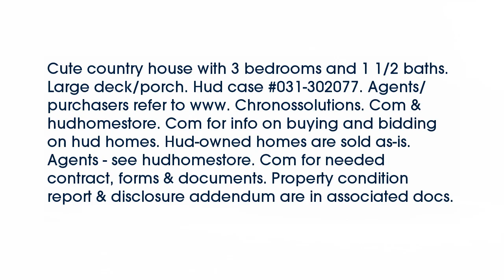Real estate for sale in Jonesboro Arkansas - MLS# 10066457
194 County Road 351
Jonesboro Arkansas 72401
MLS# 10066457

Cute country house with 3 bedrooms and 1 1/2 baths. Large deck/porch. Hud case #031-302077. Agents/purchasers refer to www. Chronossolutions. Com & hudhomestore. Com for info on buying and bidding on hud homes. Hud-owned homes are sold as-is. Agents - see hudhomestore. Com for needed contract forms & documents. Property condition report & disclosure addendum are in associated docs.